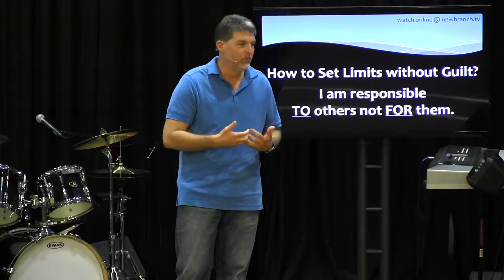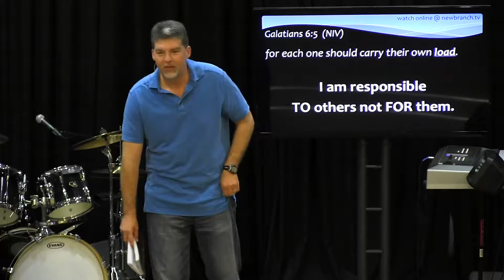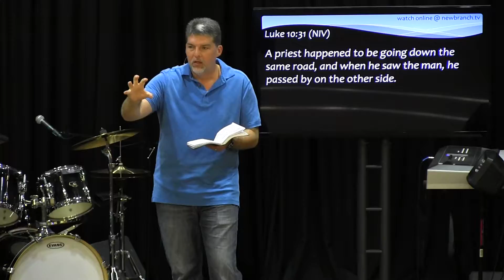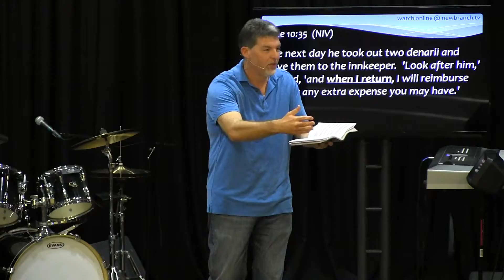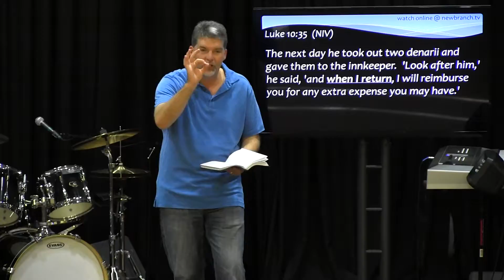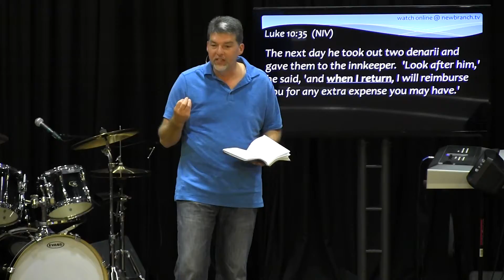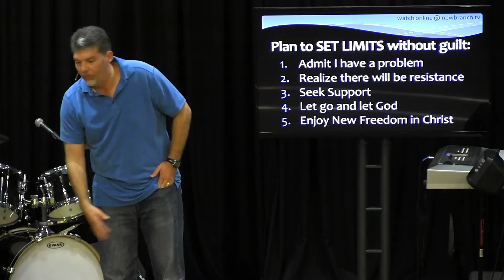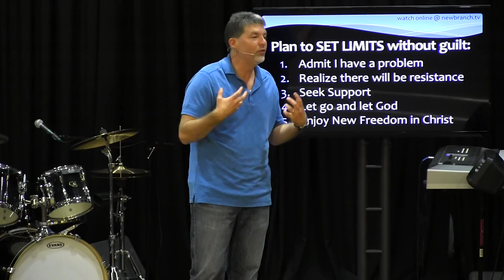2016-07-17 Stress to Rest 2 of 3 Setting Limits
STRESS to REST is a 3 part Series by Pastor John Hunter at New Branch Community Church, where we will discover God’s plan to move us from STRESS to REST.

In part 2: We will discover how to set limits without guilt.

Main Text: Galatians 6

9608 Windsor Blvd Windsor VA 23487